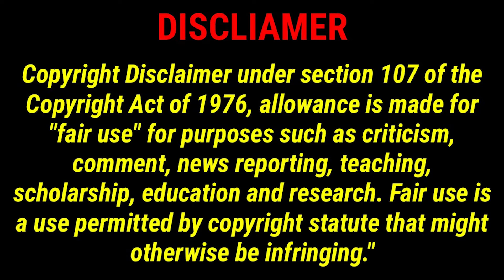The Best Hollywood Movies of 2022 || Movie Mirchi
The Best Hollywood Movies of 2022

Follow Me

Please Read ??